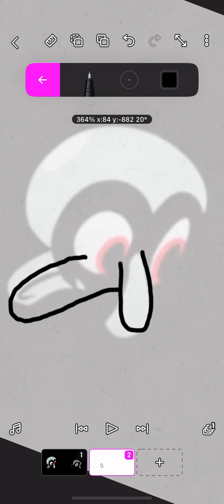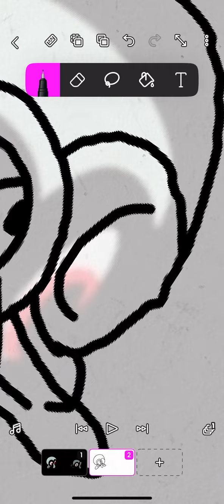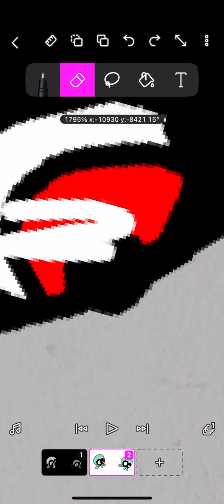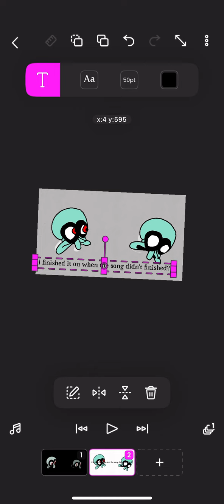Remaking canon squidward icon from mistful crimson morning